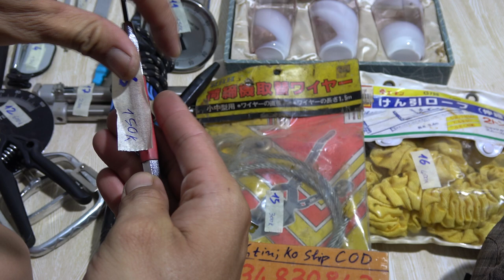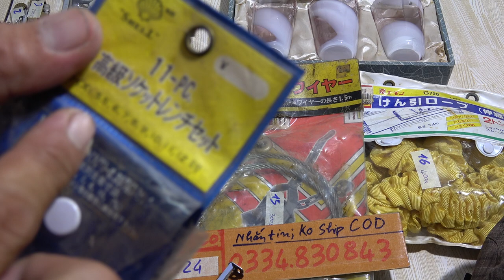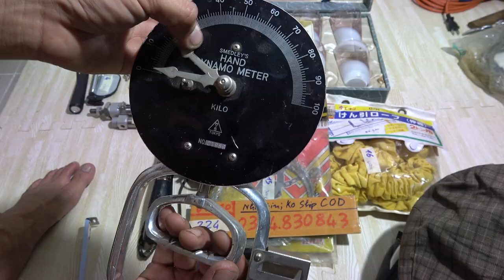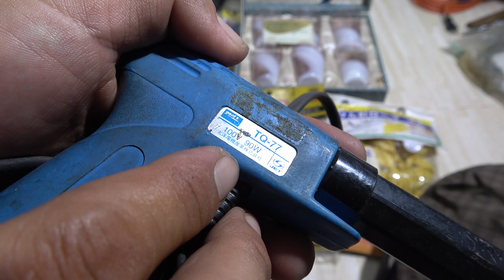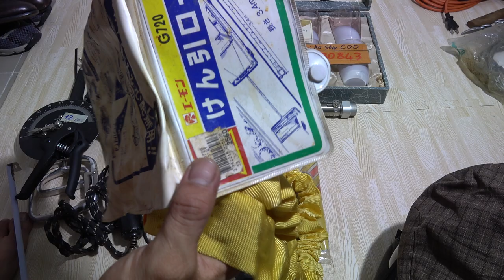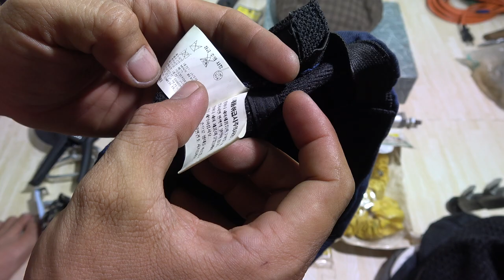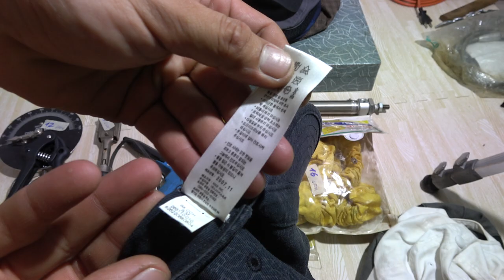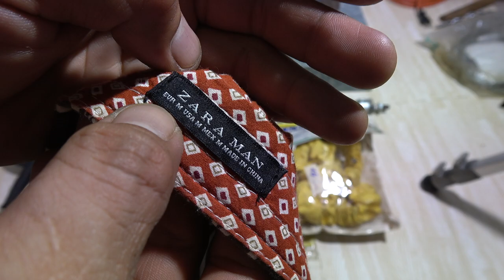VIDEO 224 mỏ hàn japan🇯🇵 dây cáp kéo xe đồ tập cơ tay bấm cod 5 chức năng nón bánh tiêu hiệu